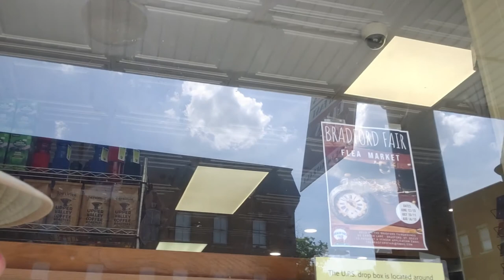Paddling the Connecticut River Part II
Here is the second half of my canoe trip down the CT River.  Be sure to watch the first half! Same name, without the Part II.